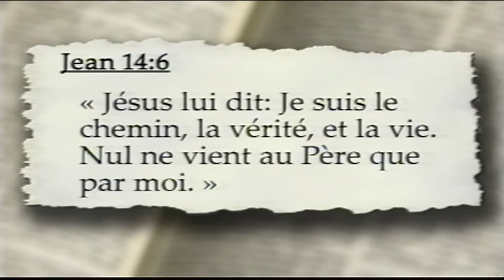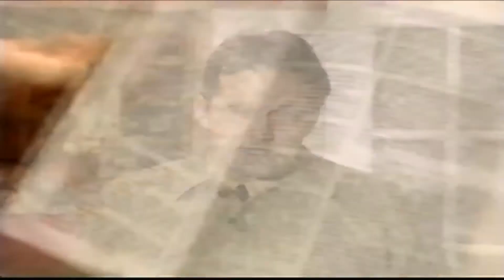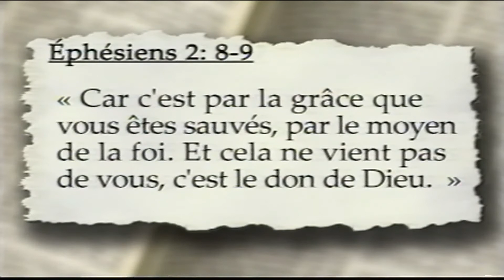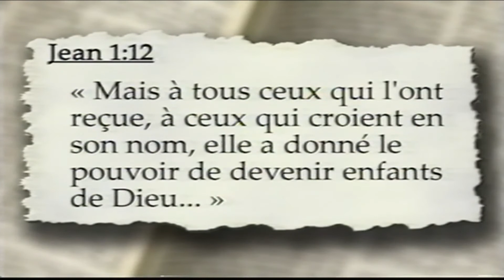Jésus, le seul chemin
Saison 2005
Émission: 12
Message: Jésus, le seul chemin
Thème: Jésus Seul